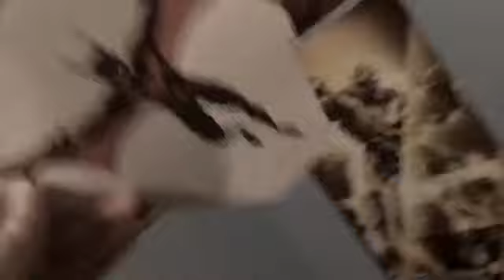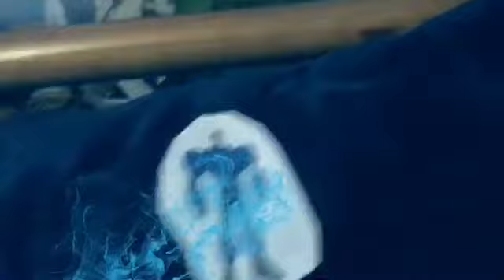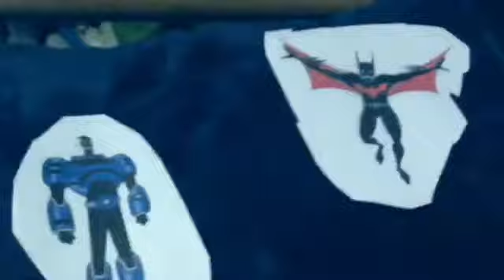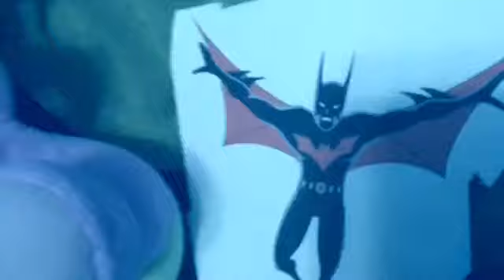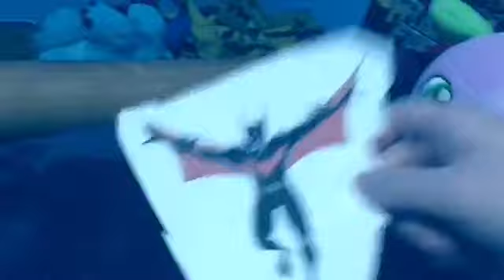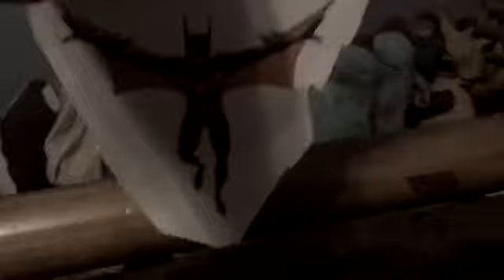Plush Toys: Spike Season 2 Episode 11 🦇